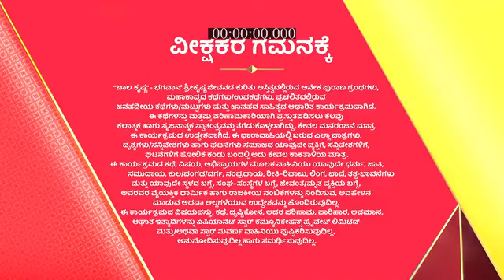Balakrishna_S1_E22_EPISODE_Reference_only.mp4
anti-piracy upload Balakrishna_S1_E22_EPISODE_Reference_only.mp4